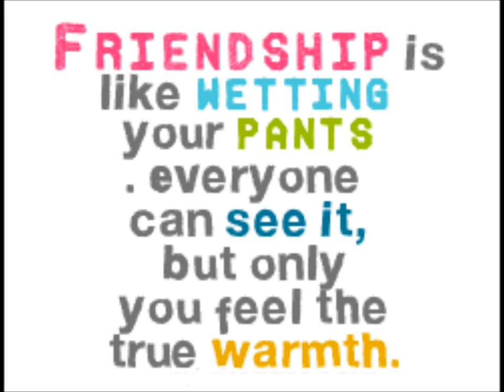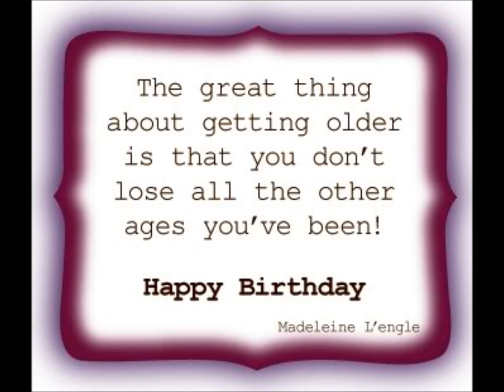Happy Birthday Bebang from Carrickmacross, Monaghan, ireland